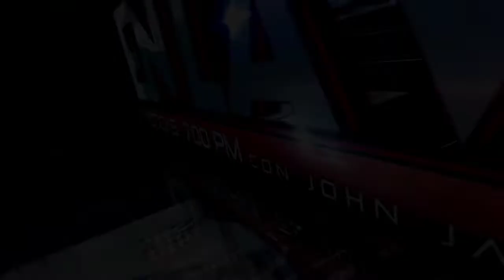Fiscalía avanza en esclarecimiento de homicidios colectivos